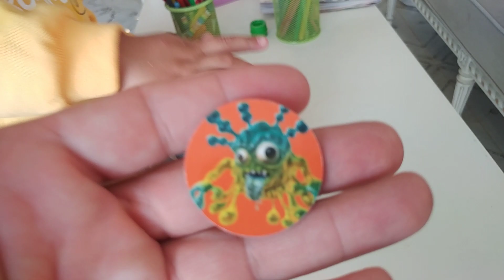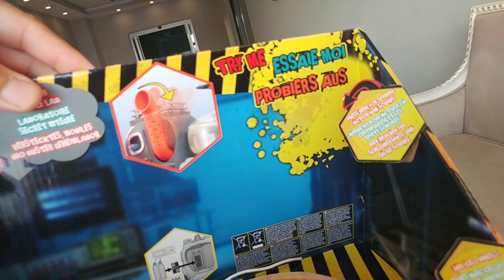Canavar çöp öğütme makinası